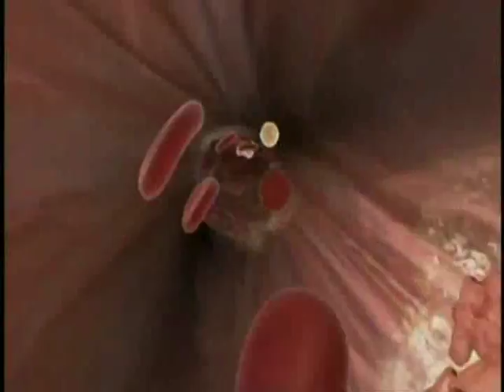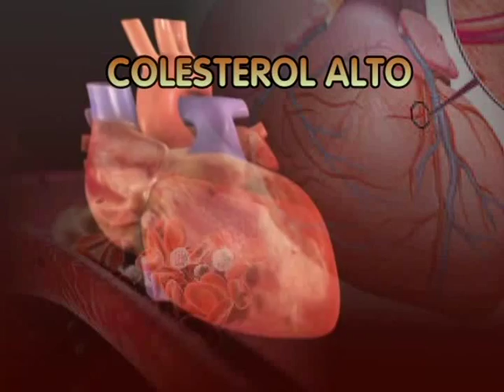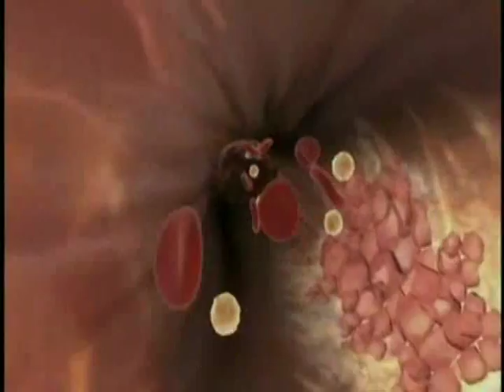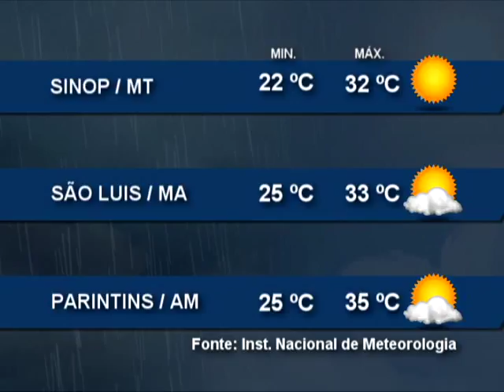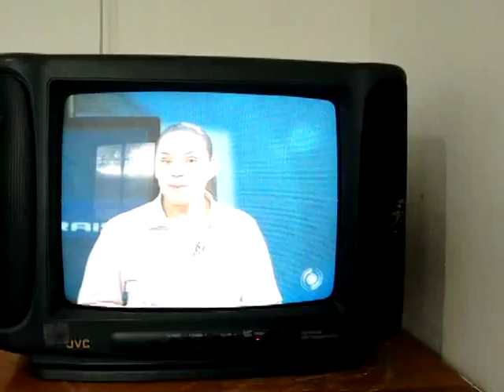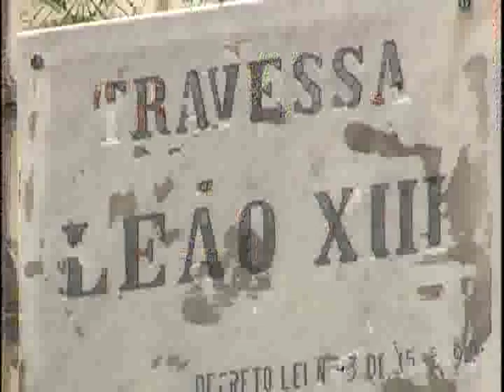Nazaré Notícias - 30/07/2015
Veja nesta edição:

- Belém recebe ações de enfrentamento ao tráfico de pessoas;

- 58 mil roubos de celulares são registrados no Pará neste primeiro semestre de 2015;

- O tratamento para problemas com colesterol;

- A melhor forma de utilizar o décimo terceiro salário;

- A cidade de Lábrea no Amazonas é a mais nova retransmissora da Rede Nazaré de Televisão;

- O bairro da Cidade Velha e a sua relação histórica com a fundação de Belém;

- E na entrevista de hoje, vamos saber como funciona a central de transplantes do Pará.